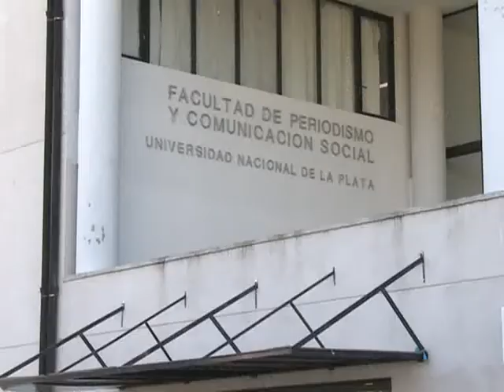La UNLP presentó la primera maestría en Comunicación y Derechos Humanos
La Facultad de Periodismo y Comunicación Social de la Universidad Nacional de La Plata (UNLP) presentó hoy la primera Maestría en Comunicación y Derechos Humanos que comenzará a dictarse el año próximo.
La Maestría tiene entre sus premisas fundamentales brindar un panorama definido sobre teorías y prácticas en Derechos Humanos relacionadas con las Ciencias Sociales en general y las experiencias profesionales y concretas desde una perspectiva comunicacional.
Del acto, que se realizó en la sede de la Facultad en La Plata, participaron el secretario de Derechos Humanos de la Nación, Eduardo Luis Duhalde; la titular de Abuelas de Plaza de Mayo, Estela Carlotto; la decana Florencia Saintout, y el director de la nueva carrera de posgrado, Jorge Jaunarena
Saintout aseguró que "este es un momento histórico para el país porque los derechos humanos son el sostén de esta etapa".
"Estamos muy felices de inaugurar la primer Maestría de este tipo en una Universidad Pública. Es un desafío muy grande y desde la Facultad, a través de una propuesta como ésta, tenemos que hacer nuestro aporte a la sociedad", graficó.
En el acto se presentó también el documental "Madres y Abuelas de Plaza de Mayo. Relatos del Futuro", un trabajo audiovisual realizado por la Facultad de Periodismo que releva los relatos más importantes de las víctimas del terrorismo de Estado realizados entre 1976 y 1983 en La Plata, Berisso y Ensenada.